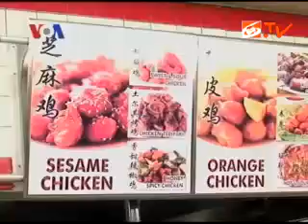iProud - Rudi Suparto: Mantan Tukang Cuci yang Raih Sukses di AS.flv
Kerja keras membuat pria yang awalnya berprofesi menjadi tukang cuci piring ini, justru sukses membuka sebuah restoran cepat saji. Tak main-main pria bernama Rudi Suparto ini sukses membuka restoran cepat saji di AS.